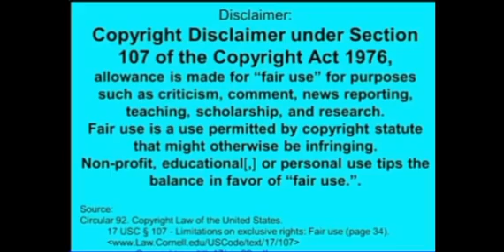solja c support coups in Africa to over throw puppet president's & white colonizer